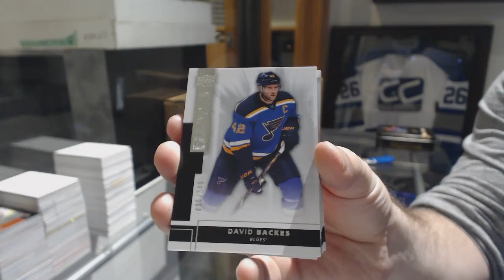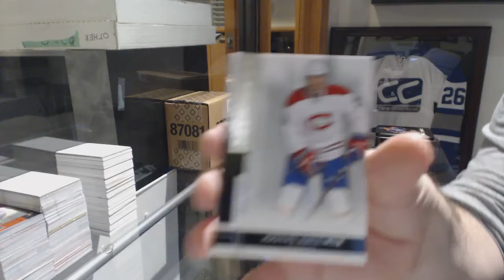BigJohn-42's 14-15 Upper Deck Premier Hockey Box Break